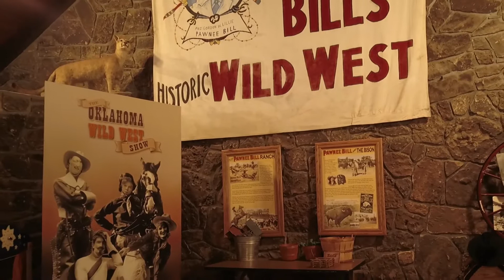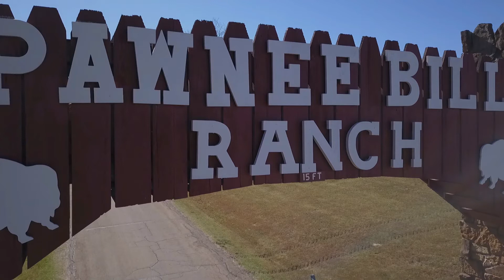Pawnee Bill Ranch and Museum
Explore the Pawnee Bill Ranch and Museum in Pawnee, Oklahoma.